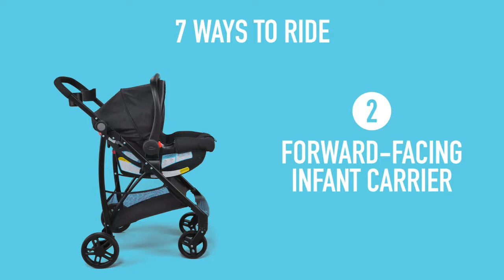Bebelelo Poussette Graco Click Connect Frankie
Il y a 7 façons de rouler dans une poussette ultra légère avec le système de voyage Graco Click Connect. Ce produit comprend le siège d’auto Graco nourrisson qui s’attache directement au châssis. Le siège de la poussette réversible vous permet de mettre le bébé face à vous ou face au monde. Ainsi qu’il est inclinable jusqu’au niveau plat pour créer une bassinette confortable pour votre bébé. Un pliage ultra mince de la poussette élégante rend le stockage facile. Le panier extra large, porte-gobelet enfant et ‘’Mix N’Move’’ , lavable au lave-vaisselle qui sont pratiques pour se promener avec le bébé.